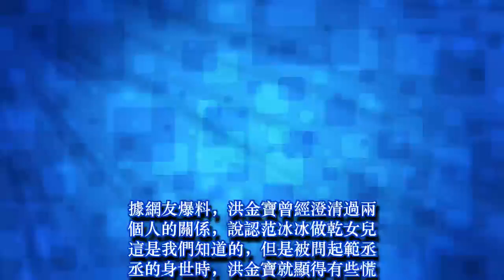洪金寶羞愧說出範丞丞生父，范冰冰連忙上前阻止: 你不要插嘴！